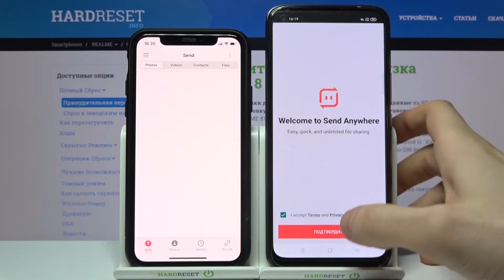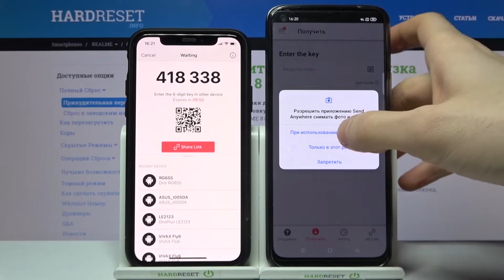Передача файлов на REALME 8/как пересылать файлы через REALME 8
На нашем сайте вы сможете найти еще больше лайфхаков и гайдов практически о любом устройстве в виде текстового руководства
Всем привет. Хочешь переслать файлы с REALME 8 или на REALME 8, нет проблем. В этом видео я покажу как пересылать файлы через REALME 8.

Как переслать файл на REALME 8? Как переслать файл с REALME 8? Как пересылать файлы с помощью REALME 8? Как перекинуть файл на REALME 8? Как перекинуть файл с REALME 8?